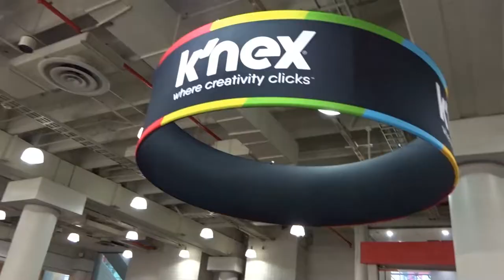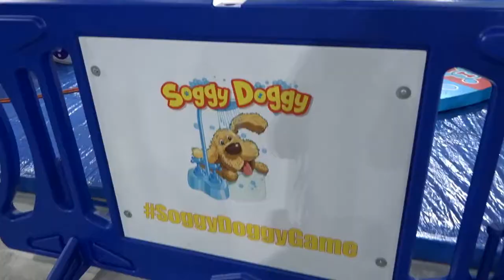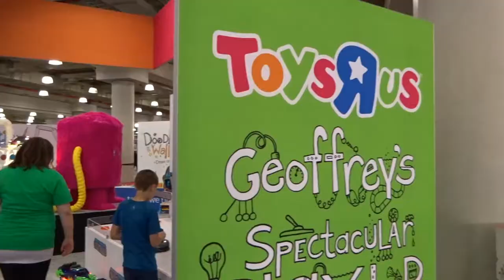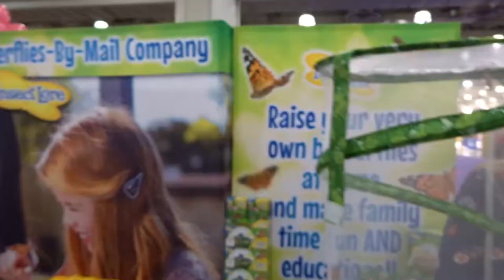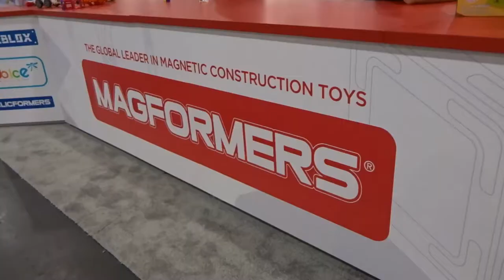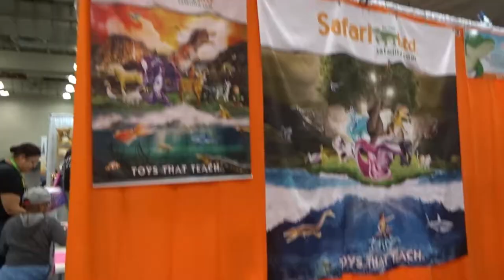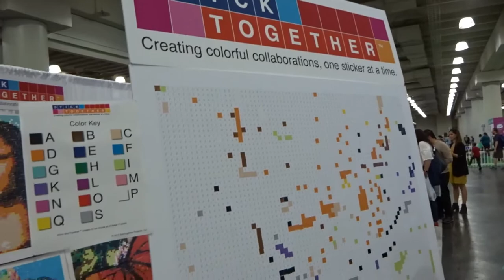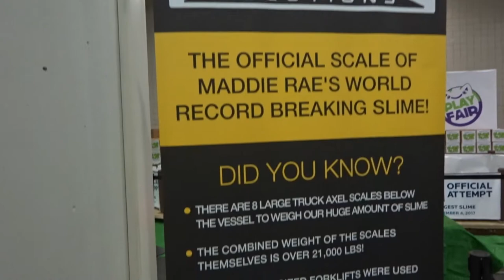PLAYFAIR NY 2017 MEDIA EVENT FAMILY FUN!!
We were so excited to be chosen as Playfair Ambassadors for Playfair NY this year!  It was so much fun to attend the Playfair Media Event the night before.  Watch the highlights from this fun night!  There was a Cartoon Network Ben 10 prize wheel, a giant Soggy Doggy Game, Air Hogs play area, Toys R Us area with remote control vehicles,  Shopkins, K'nex, Grossery Gang, Star Wars, Fingerlings, Magnaflex, LEGO, Orb Molecules, Soft 'N Slo Squishies,  Blankie Tails, Toynk mystery boxes, Connects and Maddie Rae's Slime Glue.

About Us:
We're a family of four with a love for the outdoors, claw machines, toys and having fun!  You never know what adventure we will take you on next!  On our family friendly vlog channel you'll find us doing all the things we love including playing games, especially claw machines, challenges, family vlogs, stunts and taste tests. We like to go to amusement parks, going on rides, the beach and the boardwalk.  We love hiking, biking, swimming, rollerblading, skateboarding, snowboarding, sledding, metal detecting and any type of treasure hunting.  Michael and Lindsey love to review toys and collect a wide array of products including Beanie Boos and anything kawaii and plush, Hot Wheels, Animal Jam, Roblox, Shopkins, Transformers, R/C remote control and interactive toys, Schleich figures and many other collectibles.  Michael's favorite things include short course trucks like Traxxas, Jurassic World and anything dinosaur related.  Lindsey's favorite things include doll collecting, Barbie, art, Disney Descendants and everything kawaii.  We'll also take you on family road trips, shopping hauls, toy hunts, treasure hunts, arcade adventures and all of the awesome toy and product events we go to.